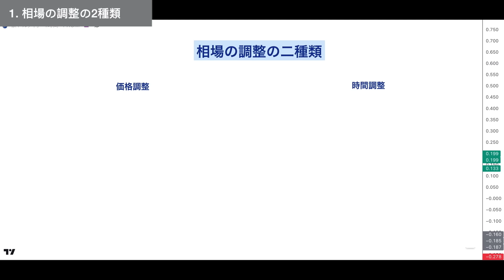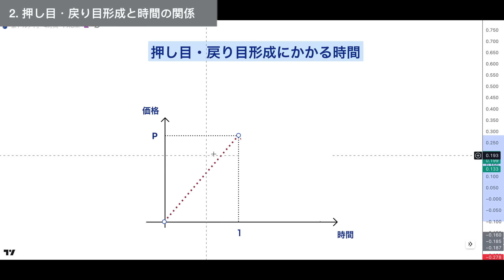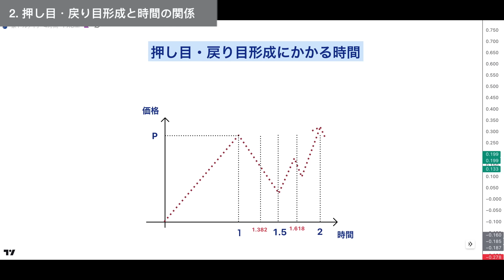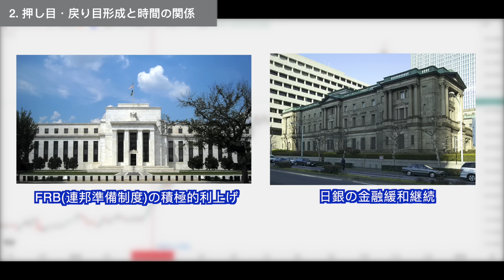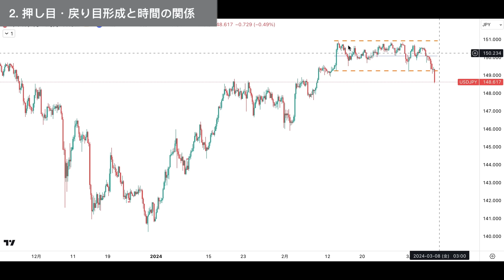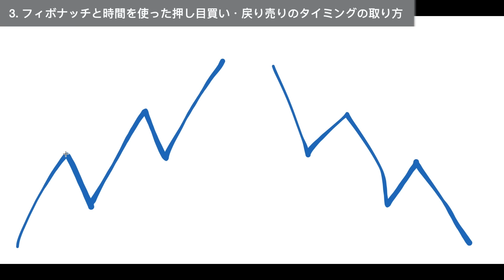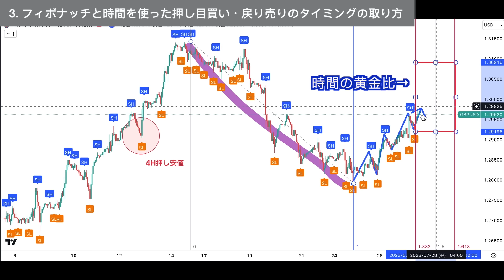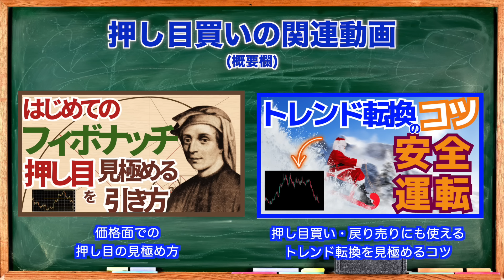【有料級】フィボナッチと時間と押し目買いの秘密の関係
この動画ではフィボナッチと時間を使った押し目買い・戻り売りのタイミングの見極め方について解説します。

⌛️フィボナッチと時間の関係
押し目や戻り目の目安を図るツールとしてはフィボナッチリトレースメントが有名ですが、実は押し目・戻り目の形成にはもう一つ重要な要素が存在します。

それが時間です。

この動画ではフィボナッチと時間と押し目戻り目の形成の関係について解説するとともに、フィボナッチと時間を使った押し目買い・戻り売りのタイミングの取り方を紹介します。

押し目買い・戻り売りが苦手だという方、いつもエントリーが早くなってしまうという方は動画の内容を参考にしてください。

🟦動画の構成
- 相場の調整の２種類
- 押し目・戻り目と時間の関係
- フィボナッチと時間を使った押し目買い・戻り売りのタイミングの取り方
- フィボナッチタイムゾーンの使い方
- 押し目買い・戻り売りタイミングの見極め方

🟧押し目買いの関連動画

🟠動画で紹介したインジケーター
✅スイングハイ・スイングローを表示するインジケーター(Liquidity Pools)

詳しい使い方はこちらの動画を参照
【大口投資家を追跡】スイングハイ・スイングローで相場の波を捉える方法

インジケーター追加手順
1.上記リンク下部にある"お気に入り追加ボタン"を押してお気に入りインジケーターに登録
2.TradingViewのチャート画面上部にあるインジケーター検索画面の左側メニューお気に入りを選択
3.お気に入りインジケーター一覧から当該インジケーターをクリックするとチャートに追加されます

👉TradingViewのアカウントを持っていない方はこちらからアカウント作成(無料)

ダウ理論/波動理論/投資家心理/トレード用インジケーター・ツールを中心とした400超の記事を公開

毎週のリアルタイム相場でチャート分析を学ぶ
チャートリーディングスキル養成メンバーシップ

SNS
TradingView:  フォロワー3000人に向けて相場分析を発信しています。
✅相場分析: 500以上のアイデア一覧はこちら

✅TradingViewでフォローすると最新のアイデア投稿時に通知が届きます。

✅チャート分析に役立つオリジナルインジケーター一覧(TradingView)
現在まで40のインジケーターを公開

00:24 オープニング
00:54 相場の調整の２種類
02:22 押し目戻り目形成と時間の関係
09:55 フィボナッチと時間を使った押し目買い・戻り目売りのタイミングの取り方
13:28 クロージング